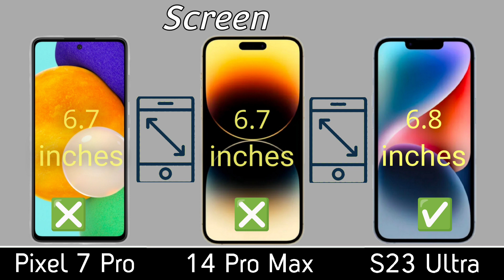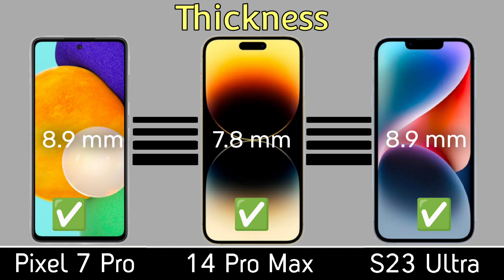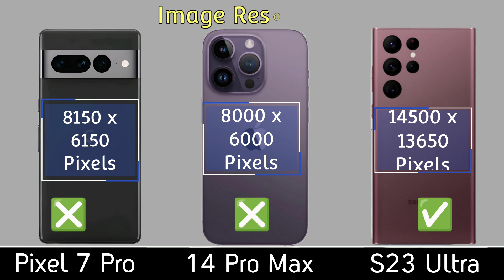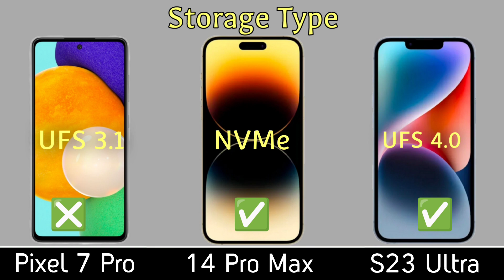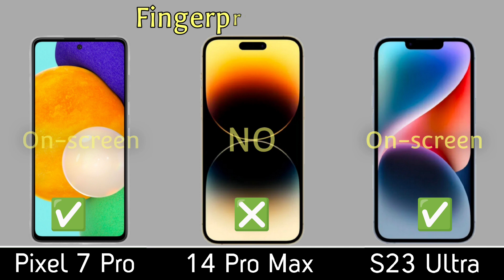Samsung Galaxy S23 Ultra vs iPhone 14 Pro Max vs Google Pixel 7 Pro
Samsung Galaxy S23 Ultra Rumours
samsung galaxy s23 ultra and
iphone pro 14 review
iphone 14 pro max launch date in india
iphone 14 pro max launch date in US
iphone 14 series launch date
iphone 14 design
iphone 14 max design
iphone 14 price in UK
iphone 14 price in US
iphone 14 price in Australia
iphone 14 price in Canada
pixel 7 pro battery test
pixel 7 pro battery life
google pixel 7 pro unboxing
google pixel 7 pro tips and tricks
vs iphone 14
iphone 14 pro US